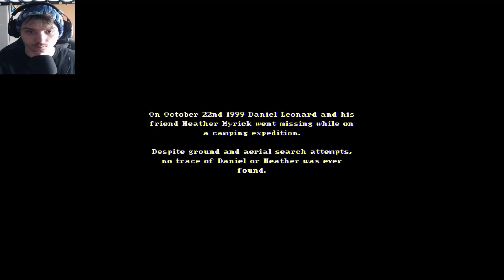What's up with all these cultist | The House in the Woods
If you love the Blair Witch Project this game is for you!!